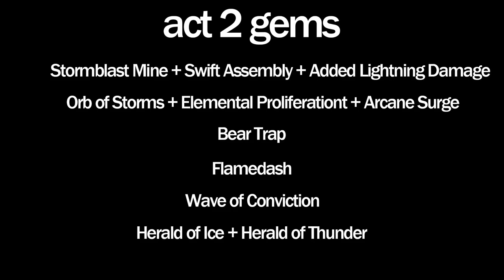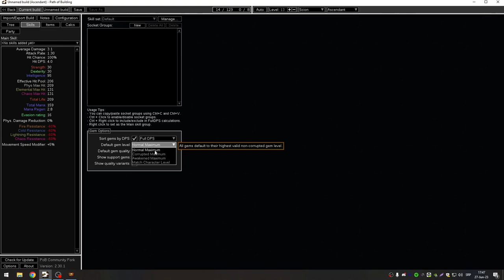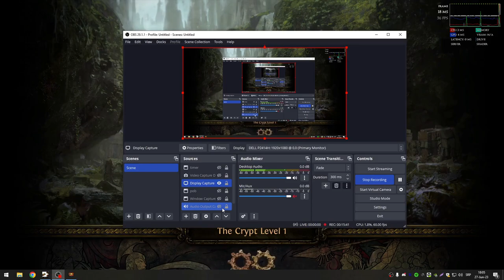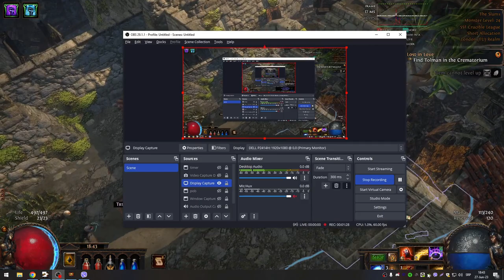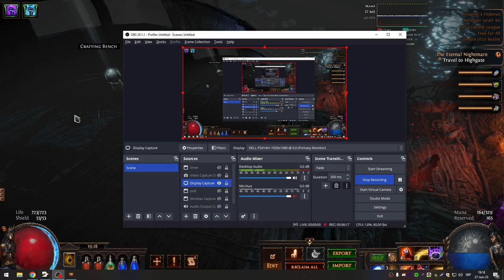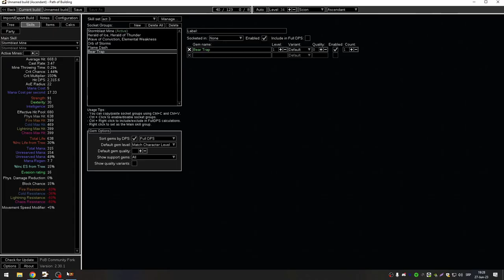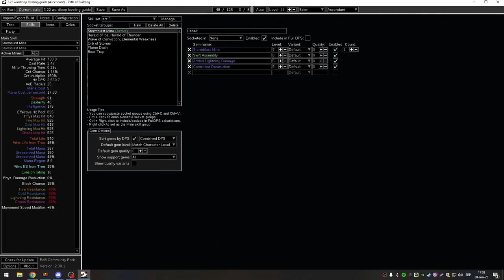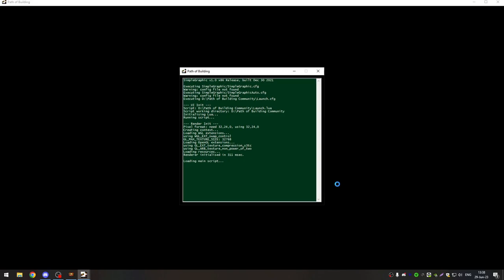scion leveling guide for wardloop act 1-5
This is  how I level scion for my wardloop build in leaguestart. This is 1/4 videos that I plan to make about leveling and gear progression for wardloop.